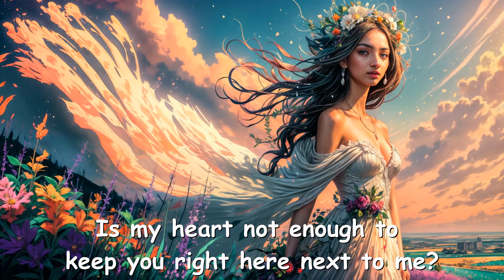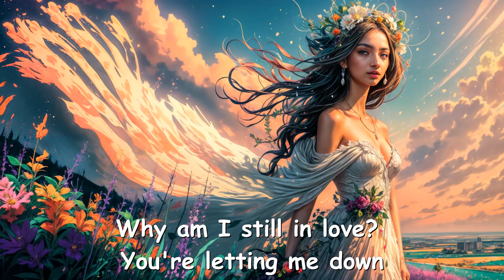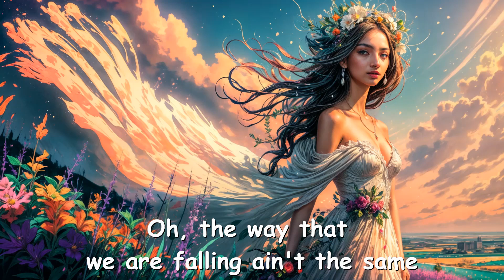Bryant Barnes – Is This Love to You (Lyrics) 💗♫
[Verse 1]
I can't imagine us after what we've turned out to be
I can't imagine us ten years from now
Is my heart not enough to keep you right here next to me?
It's just not what it was, you're pushing me out

[Chorus]
Oh, the way that we are falling ain't the same
Is this love to you?
Is this what you choose?
How did you become so heartless so soon? (So soon)
I can never ask for something more
If this is love to you
(No, oh)
(Ooh, ooh)

[Verse 2]
Why am I still in love, hoping to be the one you need?
Why am I still in love? You're letting me down
And who have I become, letting you come back when you leave?
It's just not what it was, I'm wonderin' how

[Chorus]
(No, oh)
(Ooh, ooh)